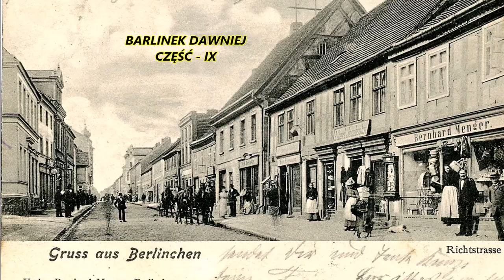Barlinek (Berlinchen) Dawniej część - IX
Barlinek (Berlinchen) przed 1945 rokiem.
Pokaz zdjęć część - IX.